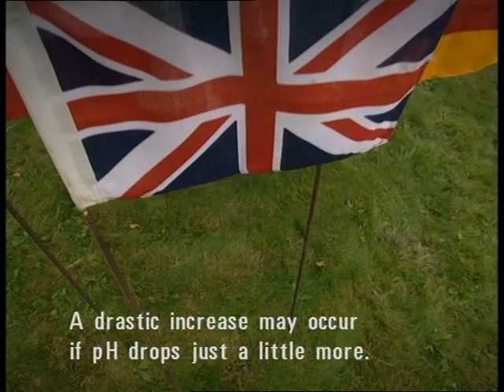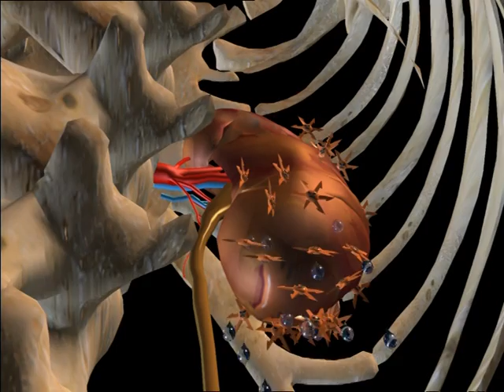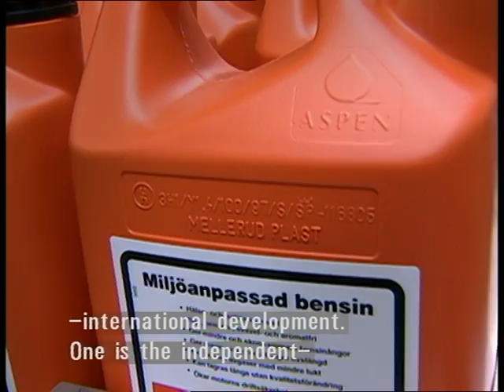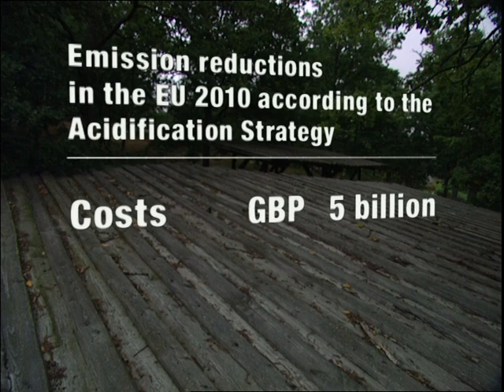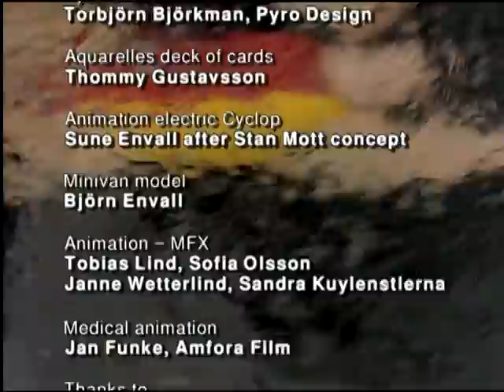Sex, Sulphur and a Fishy Business - part four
A funny film about the not so funny acidification. A kind of twisted documentary on acid rain in Scandinavia, which explains air pollution problems in an unconventional way.

The movie is a coproduction by Dockhouse, Ecofilm, the Swedish Anglers' Association and AirClim from 1998.